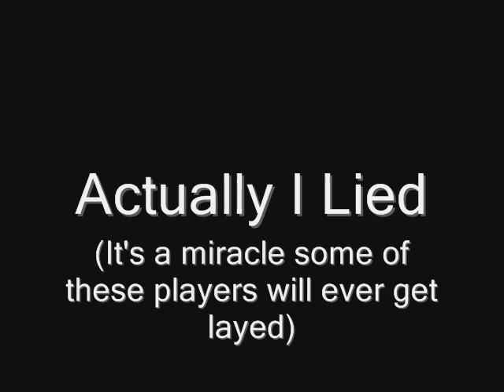FFXI - Dreams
Enjoy... from the Kujata server.